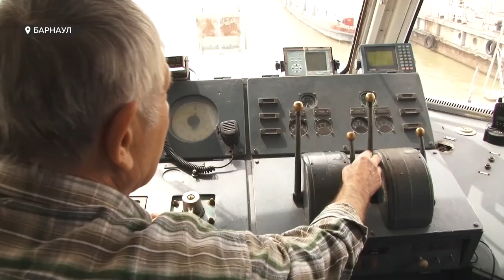«День с Толком». 04.05.2021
Смотрите в выпуске:

- Уровень Бии превысил критическую отметку. Как в крае развивается паводковая ситуация?
- На территории девяти домов Барнаула ввели режим повышенной готовности. Что это такое  как там живут люди?
- Латинский микс, ча-ча-ча, вальс. Как в Барнауле прошел танцевальный фестиваль «Солнечный бал»?